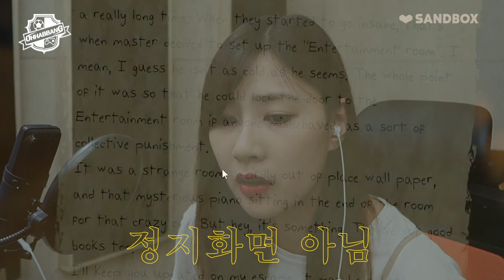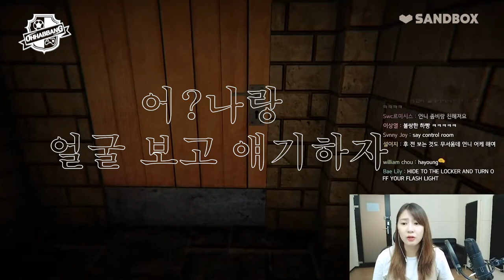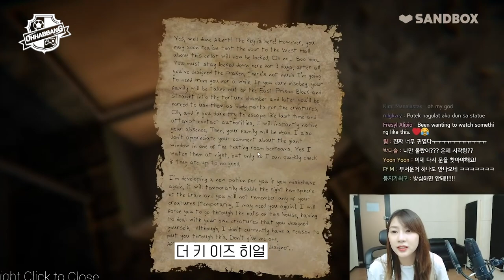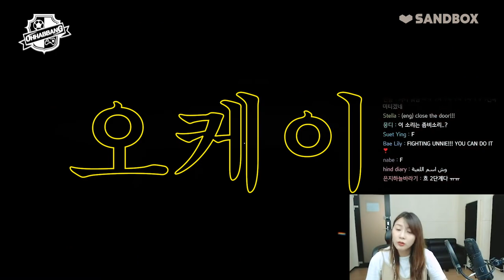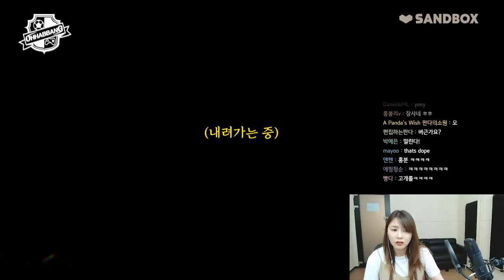*오디오주의* 올해로 스물다섯 오하빵이 열다섯 소년이 만든 공포게임을 해본다면? 😱 [오하빵 ohhabbang]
🤚빵-하! 🤚

요즘 너무 덥고 꿉꿉해서 더위를 조금이라도 날려줄 수 있는 으스스한 공포게임을 해봤는데요!! 😨
더위를 날리는 게 아니라 식은땀만... 난거 같은 건 기분 탓일까요?🔥

아쉽게도 완결을 보지는 못했지만 곧 다시 또 도전해봐야겠어요!
모두들 항상 행복하세요 :)

빵-빠 🤚